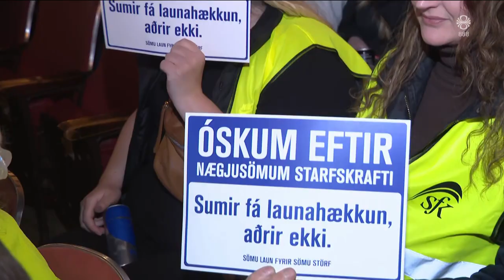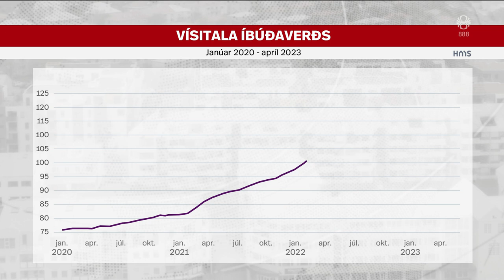Fréttir - 31. maí 2023